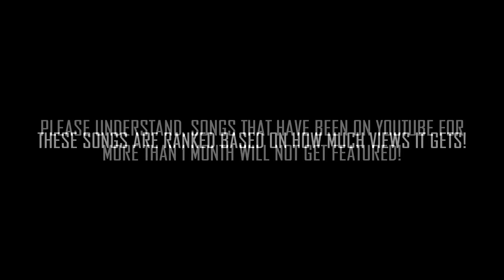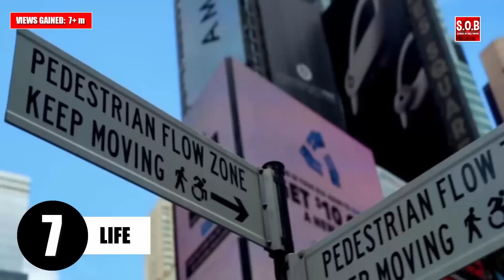Top 10 Hindi/Indian Songs of The Week July 8th-14th 2019 | New Bollywood Songs Video 2019!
-Top 10 Hindi Songs of the Week Month of July 2019
-Top 10 Bollywood Songs of the Week Month of July 2019
-Top 10 Indian Songs of the Week
-Top 10 Bollywood/Hindi Songs of the Week 2019
-Top 10 Weekly Bollywood/Hindi Songs
-Top 10 Hindi/Bollywood Songs This Week 2019

T-Series
YRF
Tips Official
Rajshiri
Eros Now
Shemaroo
Filmi Gaane
Venus Movies
Dharma Productions